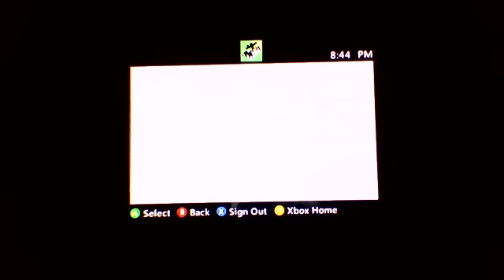Minecraft Xbox hunger games (2) - OP armor!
In this hunger games we play 2 rounds and do we Kill him or die? watch to find out!